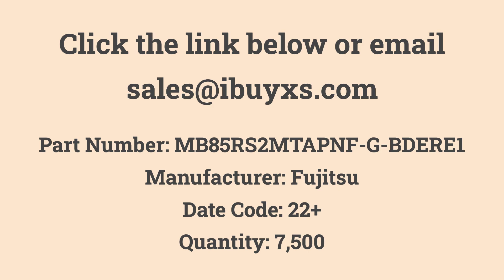MB85RS2MTAPNF-G-BDERE1 Fujitsu Excess from iBuyXS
MB85RS2MTAPNF-G-BDERE1
Fujitsu
Quantity: 7,500
NVRAM FRAM Serial-SPI 2Mbit 1.8V to 3.6V 8-Pin PSOP Emboss T/R